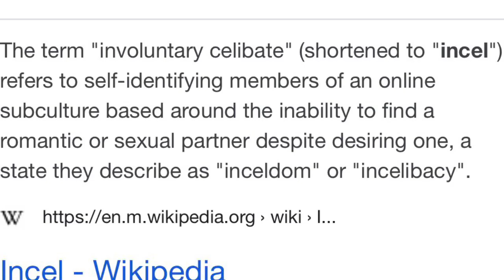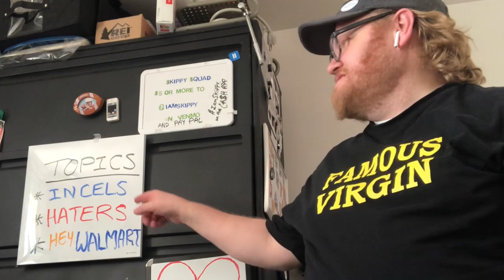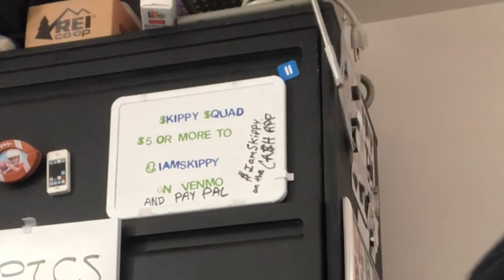Am I an INCEL? No. Here’s why:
I’ve been told I’m an incel.

Here’s my reaction PLUS the other two topics are HATERS and HEY WALMART

I think you’ll like this quick video.

Also:

Here’s a link to the interview with Brandon which led to the INCEL conversation:

I understand what some of you are saying. *BUT PLEASE UNDERSTAND:*
🅰️ What you guys call _begging for money_ *I call fundraising*
_I think of it like:_ Before an independent movie gets made you have to get the word out there and say *“I want to make a film I hope is great. It might not be... but please invest in me so I can afford to get things that will make it better. YOU ARE INVESTING IN MY POTENTIAL to be a great filmmaker. Not in what I currently am. But here’s a link to something I made which I hope you enjoy. I HOPE ALL OF MY MOVIES ARE AS GOOD AS THIS THING I’M PROUD OF ...which could be better if I had the right equipment.”*

⚠️ Then that person has to ask the same thing over and over until he has a reputation for making quality films so people EAGERLY DONATE... or a production company funds him. ⚠️

🅱️ I have made a lot of mistakes over my life. If I was making money off of views I wouldn’t be asking for financial support so often. *FOR PEOPLE WITHOUT MENTAL HEALTH ISSUES YOU HAVE NO IDEA HOW TOUGH IT IS TO ASK FOR SUPPORT/HELP.* Sadly most don’t ask for help and things get worse.
I didn’t make videos for months for a few reasons and a major one was not being able to ask for help without feeling like even more of a failure than I already felt I was. *So just asking for support to grow my channel is the same as asking for support TO GROW ME❗️*

The fact that in May I’ll have 4 new videos, not including the date video I’m sending to supporters, may not be a big deal for _most channels_ but it is a MAJOR IMPROVEMENT FOR ME❣️

*Thanks again to all who like, subscribe and are able to put their money where their “like” is ... if that makes sense.* And for those who like my content but can’t afford to donate _I get it because I’m currently one of “you”._